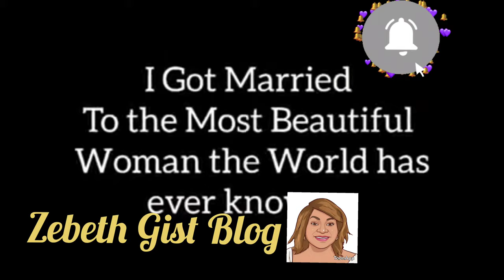Minister GUC & Wife Welcomes Baby On Their One Year Wedding Anniversary| 6th March, 2022 | NeneGUC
The Nigerian Sensational Gospel Minister GUC, has taken to His official Instagram account to share so much joy as he welcomes a new soul to his home.

06/03/2021 ( GOT MARRIED) 👌
06/03/2022 ( BECAME A FATHER ) 😱

I Became a Father on the day of my Anniversary.
I can’t contain my Joy right now! ❤️

FatherHood Nene MinisterGUCNigerian gospel music minister, Gift Ugochi Christopher, popularly known as Minister GUC is from the city of Port-Harcourt in Rivers State and also a graduate of University Of Port-Harcourt. GUC got signed to Eezee Conceptz Media in 2019 and married to Nkpoikana Ntuk (Nene Ntuk) on 6th March 2021.

Star Projector, Smart Galaxy Night Light Projector Work with Alexa & APP, Free Color Choice Star Light Projector with Bluetooth Speaker, Remote Control, Timer, Ideal Gifts for Kids Adults Bedroom, Party

where To buy

UBeesize Selfie Ring Light with Tripod Stand & Cell Phone Holder for Live Stream/Makeup, Mini Led Camera Ringlight for YouTube Videos/Photography

UBeesize 10'' Ring Light with Mini Tripod Stand & Phone Holder, Phone Tripod with Ringlight for Live Streaming/Video Recording/Photography, Compatible with Phones and Cameras

There is no guarantee of any results using the techniques and ideas  mentioned in this video.  Your results may vary depending on your work ethic, experience, knowledge  and application of skills site management